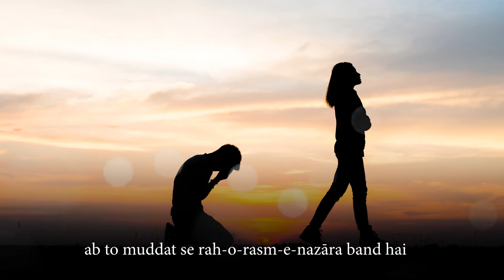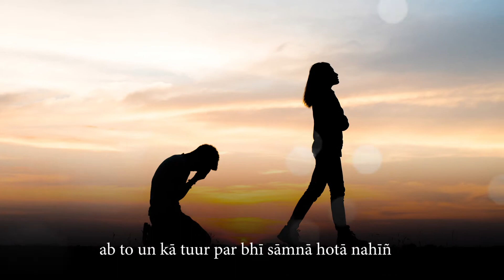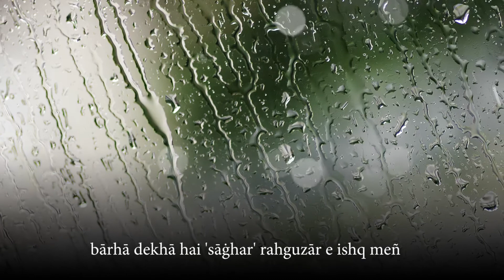Saghar Siddiqui - Aik Vaada Hai Kisi Ka - Urdu Ghazal - Recited by Adnan Kapadia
Saghar Siddiqui (Urdu: ساغر صدیقی) is a pen name of Muhammad Akhtar (1928 – 19 July 1974), an Urdu poet from Pakistan. In spite of his ruined and homeless alone life, he remained famous and successful till and after his death. Saghar is also known as a saint and when he died, he left nothing but a pet, his dog, who also died on the same foot path where Saghar died a year earlier.

Saghar Siddiqui was born in 1928 in Ambala (British India) to a well-to-do middle-class family. There are few historic records of Saghar's personal life. He rarely spoke to any one in this regard and most of what is known of him tends to be from witness accounts.
Siddiqui was the only child of his parents and spent the early years of his life in Ambala and Saharanpur. He was home tutored and received his early education from Habib Hassan حبیب حسن, a family friend. Young Muhammad Akhtar (later known as Saghar Siddiqui) was much impressed by Habib Hassan, and he got interested in Urdu poetry because of him. Siddiqui started writing poetry as a child. He moved to Amritsar(Punjab), in search of work and used to make wooden combs while writing Urdu poetry. For some time, he used Nasir Hijazi as his pen name, but later he switched to Saghar Siddiqui. When 15 years old, he regularly started attending mushairas (poetry recitals) in Jalandhar, Ludhiana and Gurdaspur.
In 1947, when he was 19, he migrated to Pakistan during the independence and settled in Lahore. In those days with his slim appearance, wearing pants and boski (yellow silky cloth) shirts, with curly hair, and reciting beautiful ghazals in a melodious voice, he became a huge success. He had some tragic turns in his life.
Siddiqui continued to write poetry for the film industry and moved on to publish a literary magazine. The magazine was a critical success but a commercial flop. Disappointed, Saghar shut down the magazine. In his later life, he fell into depression, financially ruined and addicted to drugs.
Within a decade of coming to Pakistan, he became disillusioned as he saw corruption and nepotism being rewarded at the expense of genuine talent. In despair, he turned to morphine, buying it from janitors of hospitals in Lahore. As friends and strangers continued to exploit him, Siddiqui fell further into despair and was soon turned out of hotels and had to live on the streets . He was often seen along Circular Road of Lahore, and in Anarkali Bazar, Akhbaar Market, Aibak Road, Shah Alami, and around the Data Darbar area. He would often hold mushairas on the footpaths, in candle light. He continued to write poems, though most of them are lost and unpublished.
In July 1974, Siddiqui was found dead on a street corner of Lahore at age 46. He was buried at the Miani Sahib graveyard. His dog also died a year later, reportedly at the same spot. His mausoleum at Miani Sahib graveyard in Lahore is marked with a commemorative shrine which was built later.